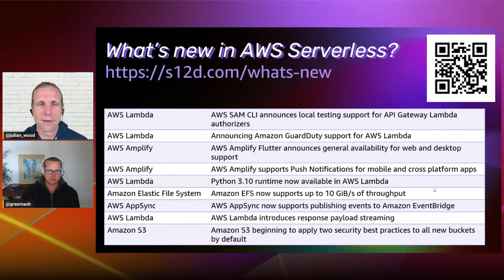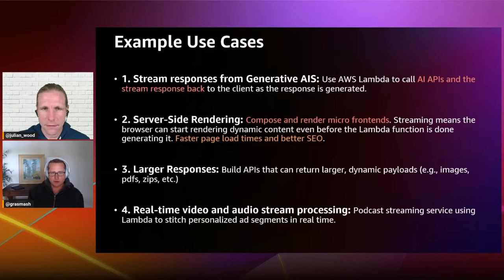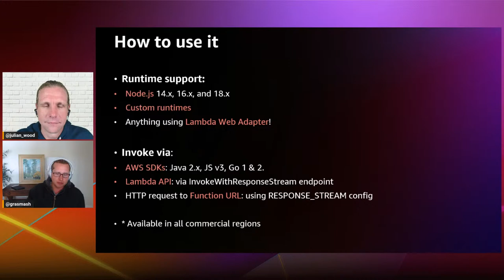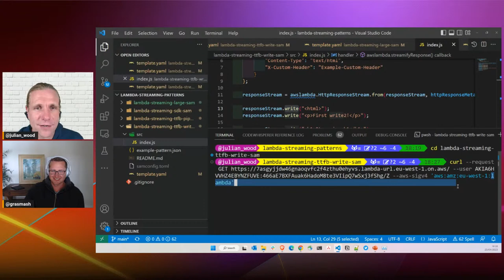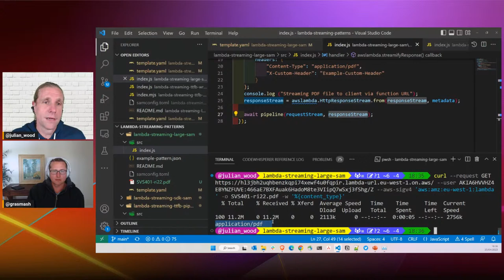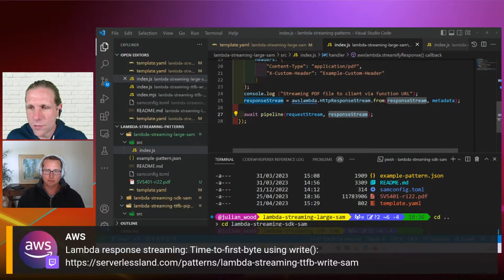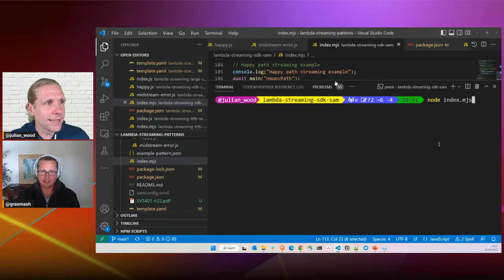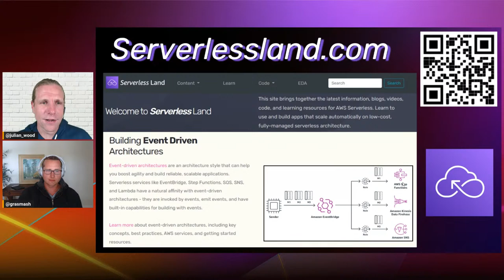Lambda response streaming | Serverless Office Hours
Learn about the new Lambda response streaming to progressively stream response payloads back to clients.

Product Manager, Matthew Grasmick, and Developer Advocate, Julian Wood, explain how you can use Lambda response payload streaming to send response data to callers as it becomes available. Learn about a number of use cases: improving performance for web and mobile applications, building functions that return larger payloads, and performing long-running operations while reporting incremental progress. See how to stream partial responses through Lambda function URLs, or using the AWS SDK.

We are also available to answer any of your serverless questions.

Stream links:
Introducing AWS Lambda response streaming

Chapters:
00:00 Last Week in AWS Serverless
06:04 Introducing Lambda response streaming
23:34 Demo: Time-to-first-byte using write():
27:50 Demo: Time-to-first-byte using pipeline()
31:38 Demo: Lambda response streaming to return larger payloads
41:50 Demo: Invoking a function with response streaming using the AWS SDK